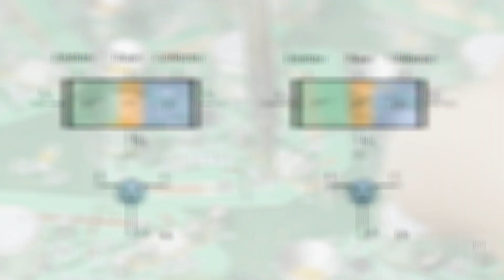Marine Electronics Lesson 9 Transistors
Transistors are fundamental semiconductor devices that have revolutionized modern electronics. They play a vital role in amplification, switching, and signal processing applications. Operating as current-controlled switches, transistors can control the flow of current between their terminals, typically known as the emitter, base, and collector. There are two main types of transistors: bipolar junction transistors (BJTs) and field-effect transistors (FETs). BJTs use both electron and hole currents to amplify or switch signals, while FETs rely on the voltage applied to the gate to control the current flow between the source and drain. These devices are the building blocks of digital logic circuits, analog amplifiers, power regulators, and many other electronic systems. Their small size, high reliability, and efficiency have made them indispensable in modern technology, enabling the development of computers, smartphones, and countless other electronic gadgets that have become an integral part of our daily lives.

If you have issues with download please communicate with us.